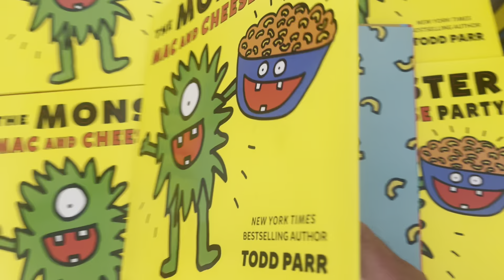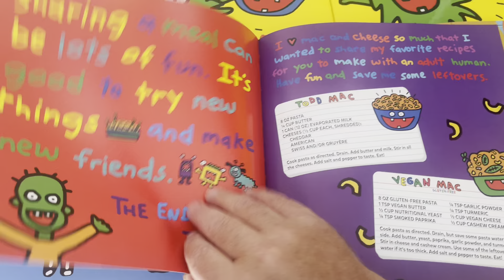the Monster Mac and Cheese Party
We all know kids love macaroni and cheese. But who knew monsters do too? In this story, the monsters hold a mac and cheese party (no humans allowed) and share all their creepy twists on this favorite food. What do zombies like? Mac and cheese with eyeballs! How do sea monsters eat their mac and cheese? In the bathtub, of course! The party is going fine until the monsters are surprised by the unexpected arrival of HUMANS at their party.

With interactive text that invites kids to join in with their own silly versions (mac and cheese with unicorns, anyone?) and bold, colorful illustrations, this is a wildly fun read-aloud with a positive message about the value of sharing meals with friends and trying new things. Perfect for Halloween storytime and all year round.